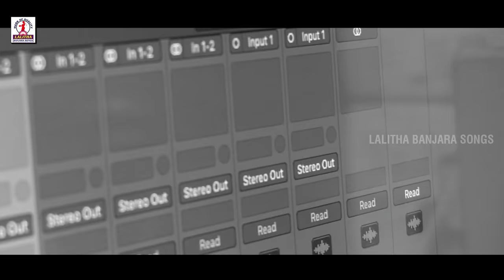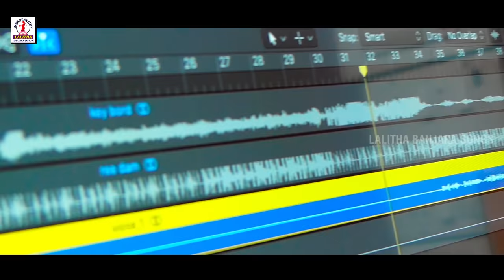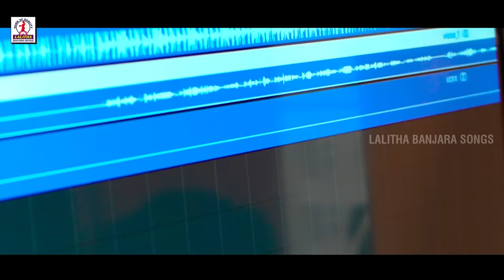RAJITHA Bumper Hit Banjara Song 2018 | రజిత | Rajitha Banjara DJ Song | Telangana DJ Folk Songs 2018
RAJITHA Bumper Hit Banjara Song 2018. రజిత / Rajitha Banjara DJ Song on Lalitha Banjara Songs channel.

Lyrics: Sindhuram Ramesh
Singers: Saari Haran, Roja
Recording: Lalitha Digital Recording Studio